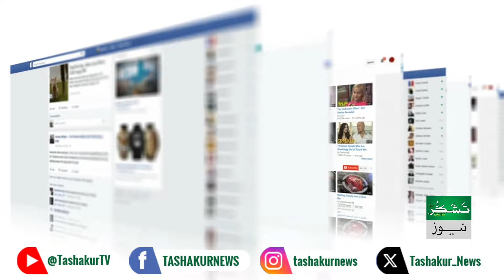Massive Illegal Constructions Exposed in District Korangi Model Colony | Corruption Scandal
In this explosive exposé, we uncover the rampant illegal construction in District Korangi’s Model Colony, where Director SBCA Ali Ghafran AD Imran Arain  and AD Zulfiqar Bilidi are allegedly involved in bribery and using Local Government Minister Saeed Ghani’s name to bypass laws. From unauthorized commercial projects on residential plots to multi-storied buildings, marriage halls, and petrol pumps, we reveal how high court orders are blatantly ignored.

Despite the illegal Bostan Garden Phase Two being sealed, construction continues unchecked. It’s time for DG SBCA Rashid Solangi to act and put an end to this corruption. Watch as we demand justice and legal action.